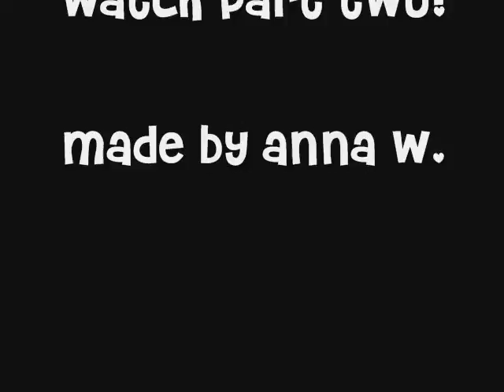what to do at a football game #1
go LCA! were all crazy...